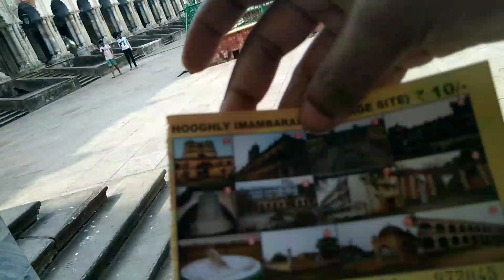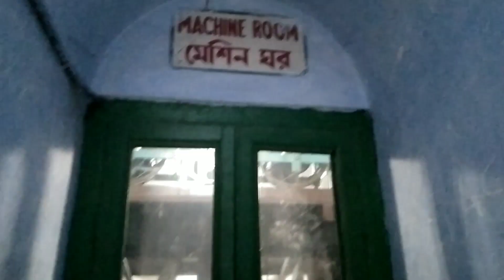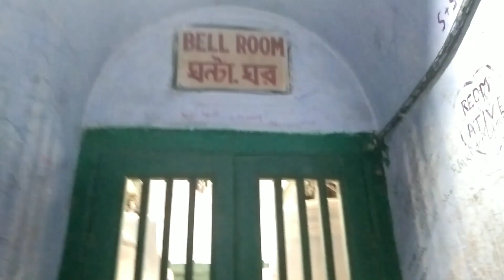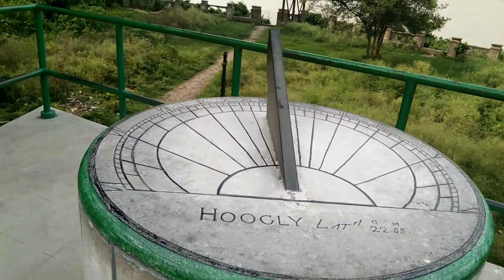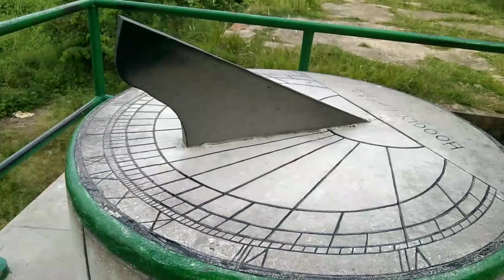হুগলির ইমামবাড়া, Hooghly Imambara|one day tour|best tour budget Rs-100,vlog-71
Hooghly Imambara || হুগলী ইমামবাড়া ও দানবীর হাজী মুহাম্মদ মহসিন || Tourist Destination